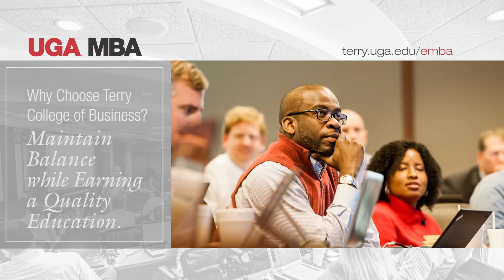UGA Executive MBA - Why I Chose This Program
Why should you choose to enroll in the Executive MBA program at the Terry College of Business, University of Georgia? Three recent graduates share why our program was the right fit for them in this short video.